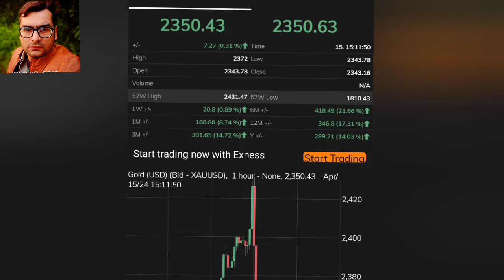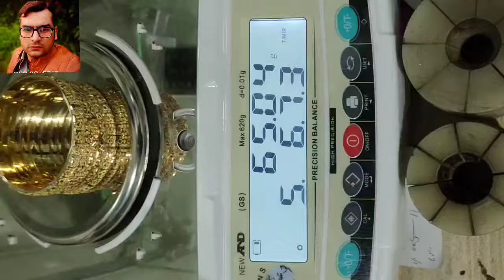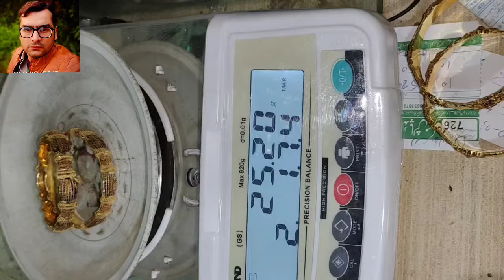Gold price today | dollar price | gold rate | dollar rate I gold price prediction